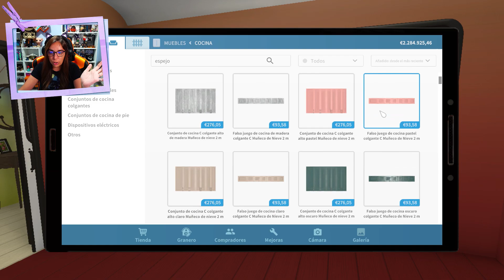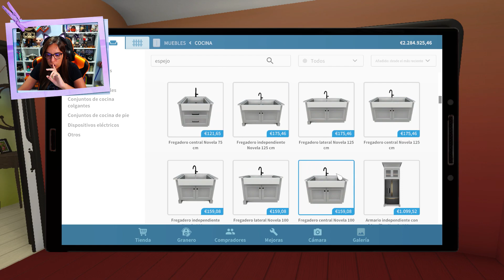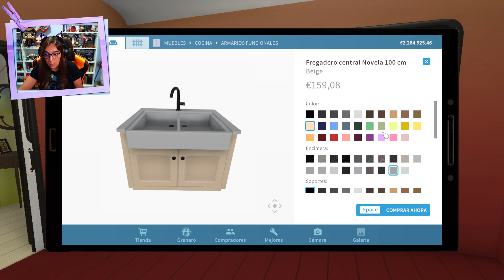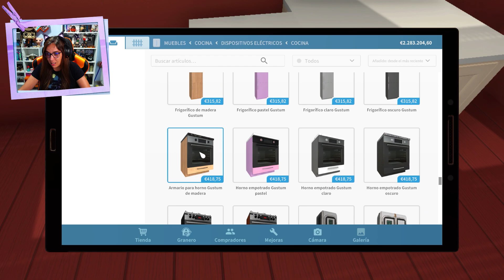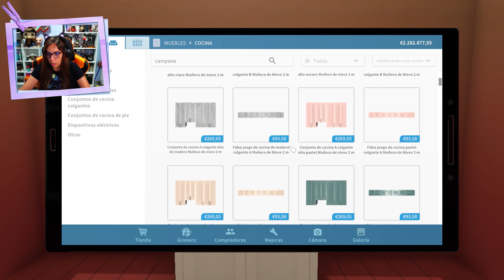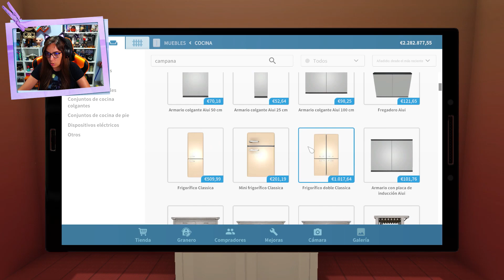UNA DE LAS PARTES MÁS DIFÍCILES ES QUE TODO CUADRE EN LA COCINA | HOUSE FLIPPER | CRYSTALSIMS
Nuevo vídeo de House Flipper! Hoy después de intentar solucionar una cosilla en el dormitorio, paso a una de las habitaciones que más miedo me da siempre en una casa.. Una de las partes más difíciles es que todo cuadre en la cocina! =O Si te gusta el vídeo likéame, comparte y déjame un comentario! =D